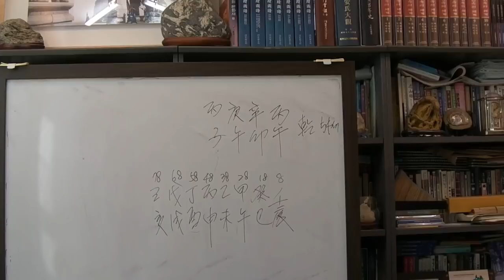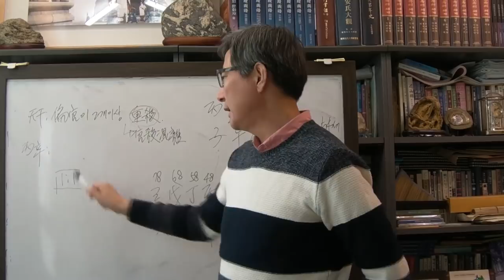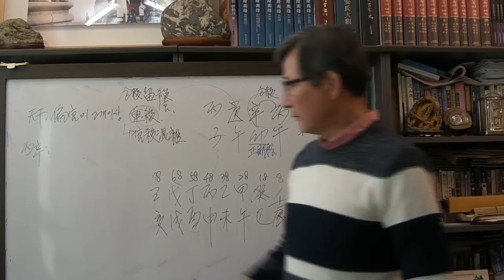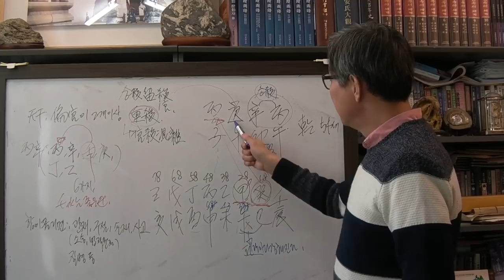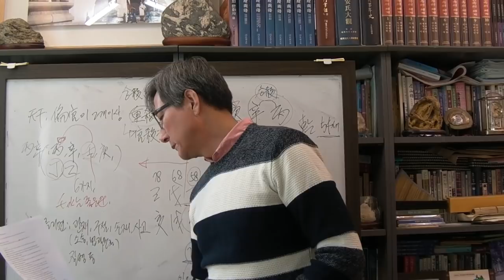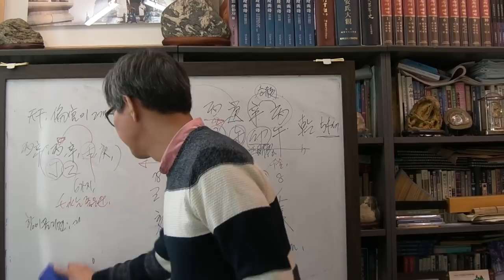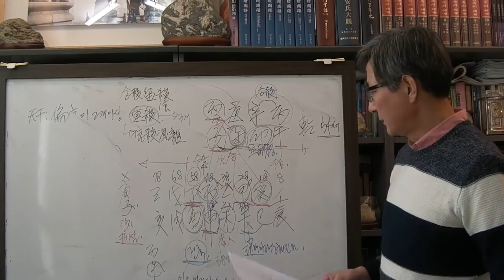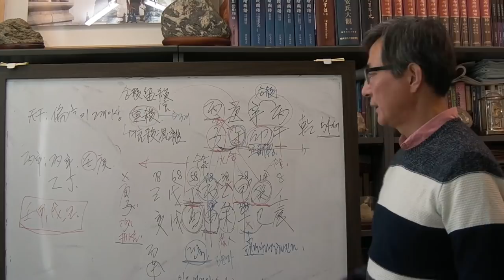안국준 사주 통변 97 (편관2개인 정재격 사주 경오일주)